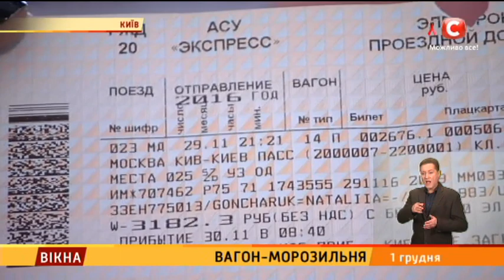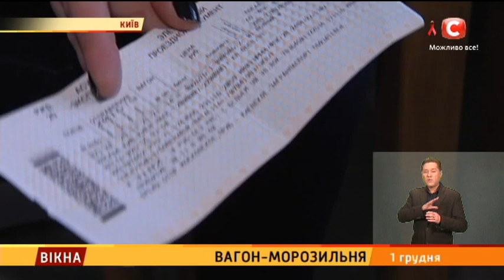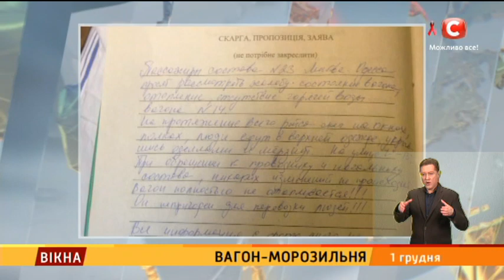Вагон-морозильня - Вікна-новини - 01.12.2016